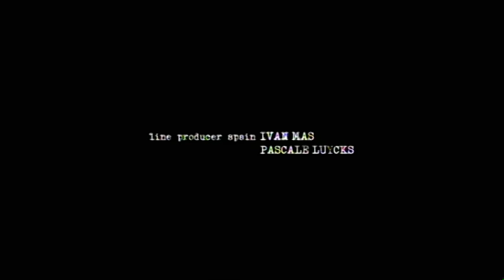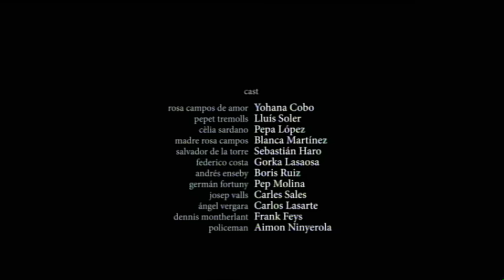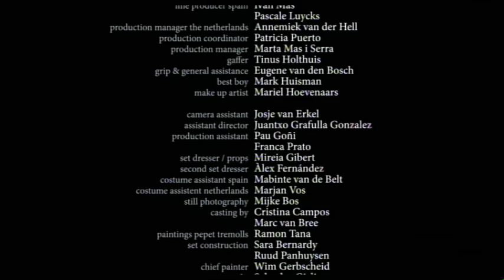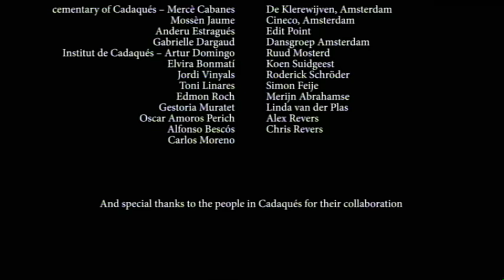Tramontana (ENG Sub)